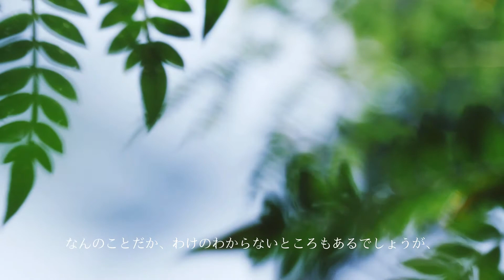注文の多い料理店 序文 宮沢賢治 【聴くとひらく耳】声のえほん「銀河ノコモリウタ」プロジェクト 朗読kawole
宮沢賢治×朗読×うた
CDブック制作プロジェクト「銀河ノコモリウタ」

かつてことばはうたであり、
うたはことばだった。

宮沢賢治没後90年、「注文の多い料理店」序より100年。ポストパンデミックを生きる指針とは何か？
岩手から日本全国15都道府県の詩人、音楽家、美術館など総勢74人に及ぶ人びとの「声」と森羅万象の「音」をフィールドで集め、綴られる未来への音の絵本。

ことばが音になり
音がことばになり
わたしたちのこころに降りおりる。

ディスク1【うたとことば】
ディスク2【ことばとおと】

こころに響くことばってなんだろう
こころに響く音ってなんだろう

ことばと音の境界を超えたくて。
見たかった風景の向こう側へ。

朗読 kawole

ディスク2【ことばと音「宮沢賢治」】より

『注文の多い料理店』序

　わたしたちは、
氷砂糖をほしいくらいもたないでも、
きれいにすきとおった風をたべ、桃いろのうつくしい朝の日光をのむことができます。

　またわたくしは、はたけや森の中で、
ひどいぼろぼろのきものが、いちばんすばらしいびろうどや羅紗や、宝石いりのきものに、かわっているのをたびたび見ました。

　わたくしは、そういうきれいなたべものやきものをすきです。

　これらのわたくしのおはなしは、みんな林や野はらや鉄道線路やらで、虹や月あかりからもらってきたのです。
　ほんとうに、かしわばやしの青い夕方を、ひとりで通りかかったり、十一月の山の風のなかに、ふるえながら立ったりしますと、もうどうしてもこんな気がしてしかたないのです。ほんとうにもう、どうしてもこんなことがあるようでしかたないということを、わたくしはそのとおり書いたまでです。

　ですから、これらのなかには、あなたのためになるところもあるでしょうし、ただそれっきりのところもあるでしょうが、わたくしには、そのみわけがよくつきません。なんのことだか、わけのわからないところもあるでしょうが、そんなところは、わたくしにもまた、わけがわからないのです。

　けれども、わたくしは、これらのちいさなものがたりの幾きれかが、おしまい、
あなたのすきとおったほんとうのたべものになることを、どんなにねがうかわかりません。

大正十二年十二月二十日
宮沢賢治